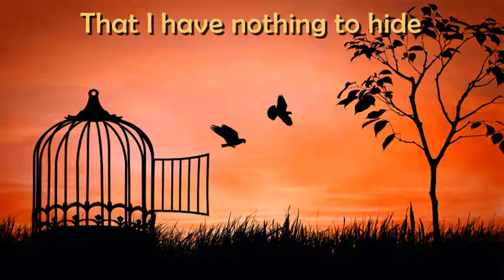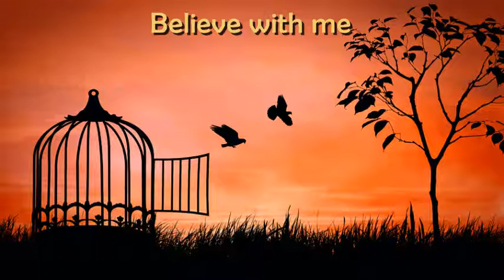Believe with Me by Matt Vollmer